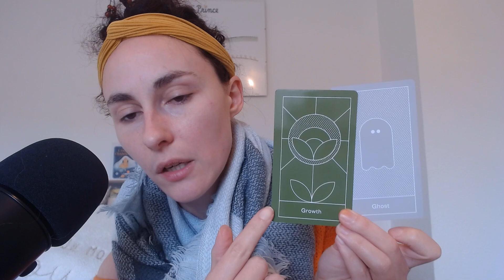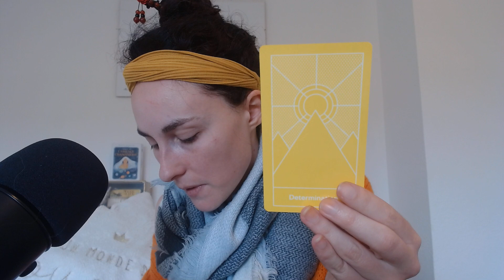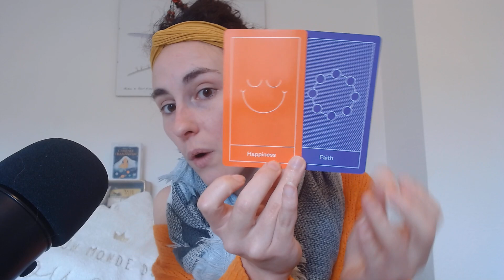Conseils et présages pour la semaine du 22 mai 2023 ( tirage au choix )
Concentrez-vous sur la semaine qui arrive, choisissez entre le numéro 1, 2 ou 3 et découvrez les cartes et leurs messages pour vous dans la vidéo.
Tirage 1 à 00:45
Tirage 2 à 05:07
Tirage 3 à 08:04